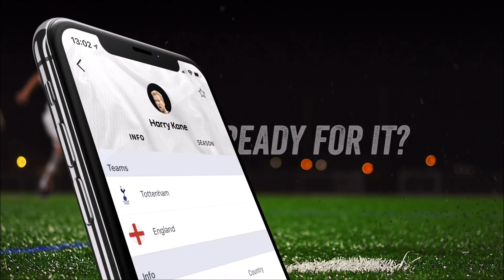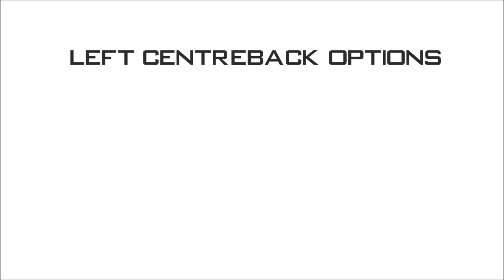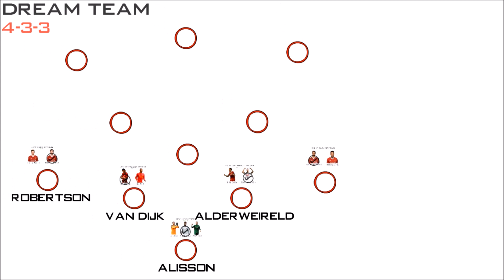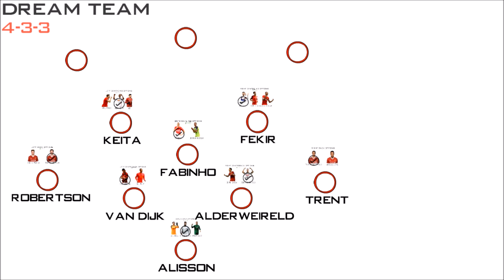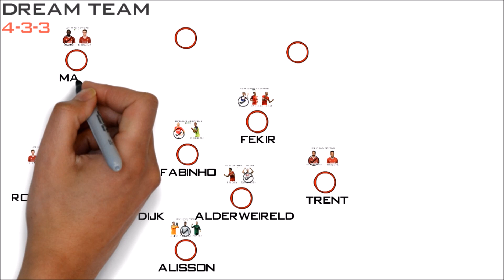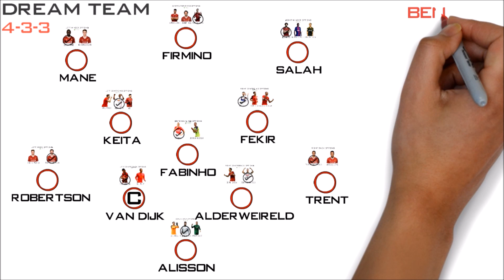Liverpool's DREAM TEAM 2018 With Potential TRANSFERS ft. Fabinho Fekir Salah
This video features a predicted potential dream team lineup of Liverpool FC for the next season which includes current players and players who could be potentially signed in the transfer window.